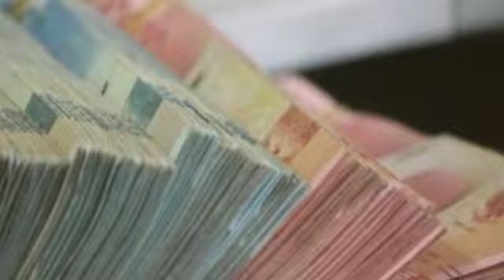Gaji PNS dan Pensiunan 2024 Cair Pada 1 Februari? Simak Ulasan Berikut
Gaji PNS dan Pensiunan 2024 Cair Pada 1 Februari? Simak Ulasan Berikut@infopnsofficial6677